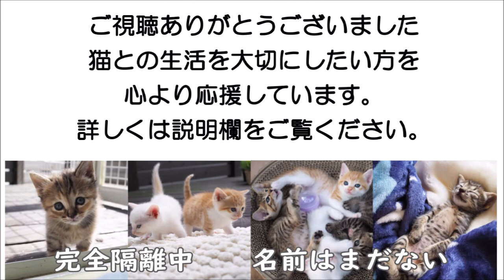苦しそうにみえるけど、苦しくないにゃ いい薬